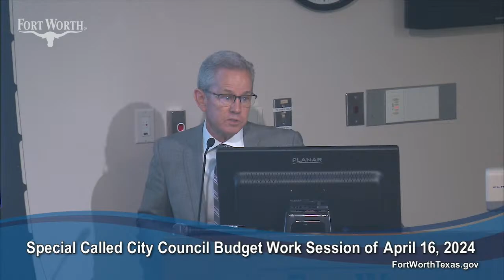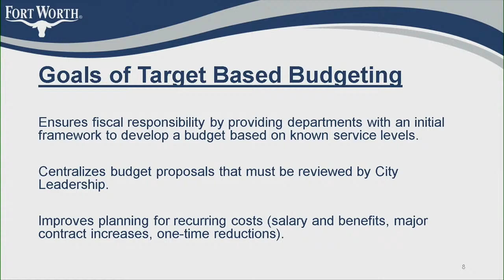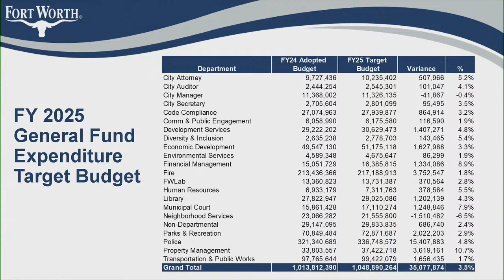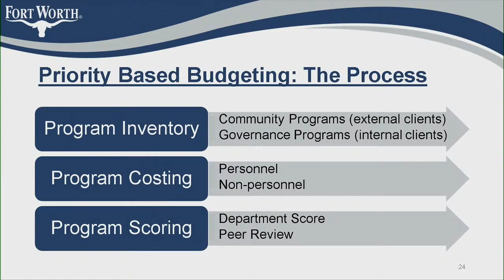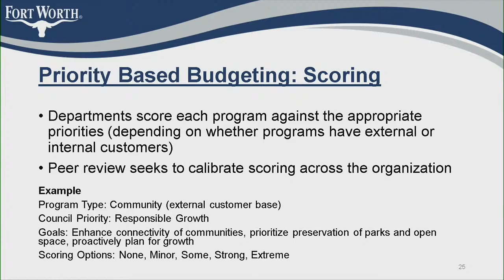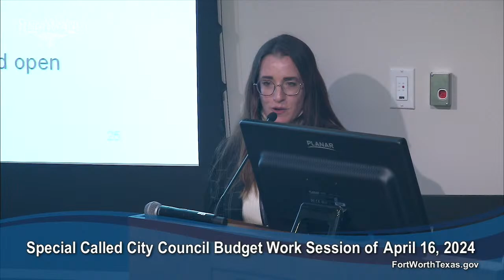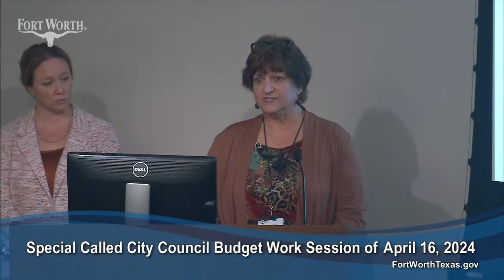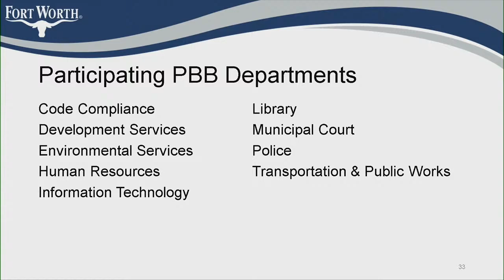Special Called City Council Budget Work Session of April 16, 2024